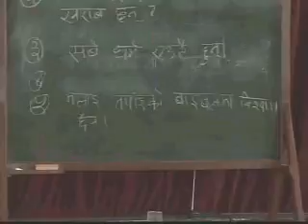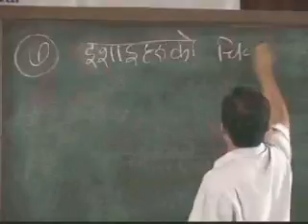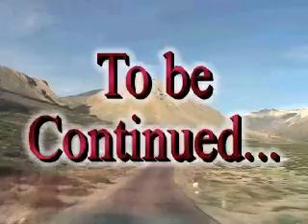"Evangelism" 10. Unbelievers' Questions & Our Answers (III)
Dong-Deamoon A.m.i International Church-nepali, pastor Joel